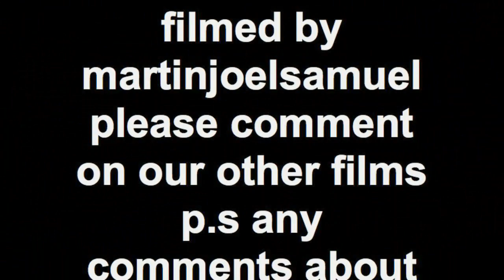our privet hawk moths